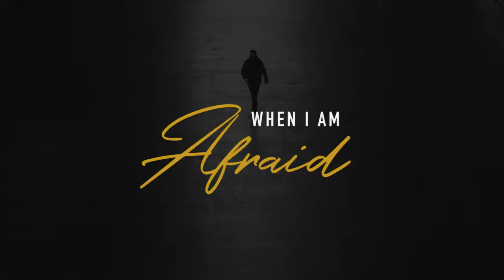CrossPointHB Worship Service // June 14, 2020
CrossPoint Church // Sunday, June 14, 2020